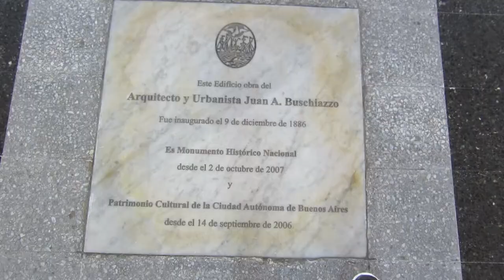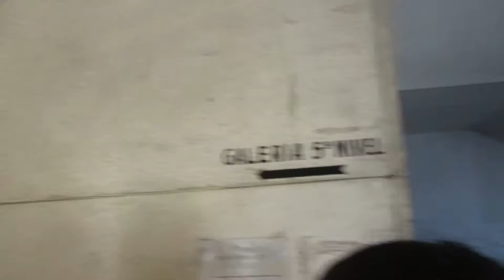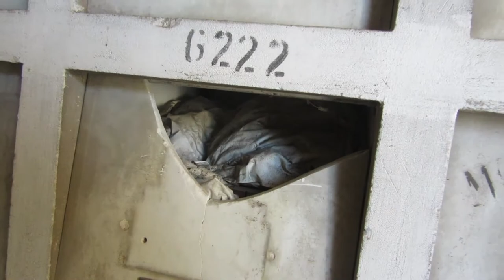Visite el CEMENTERIO DE LA CHACARITA | Huesos a la vista, Vandalismo y Techos Caídos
En esta oportunidad visite el cementerio de la chacarita, sus espacios y galerias, una experiencia inolvidable, es un cementerio ubicado en la ciudad de Buenos Aires, Argentina, y con sus 95 hectáreas, es el más grande de la ciudad , Chacarita se inauguró en 1876 con la epidemia de la fiebre amarilla) en cada una de ellas se reparten unas 1500 sepulturas (22.500 en total)